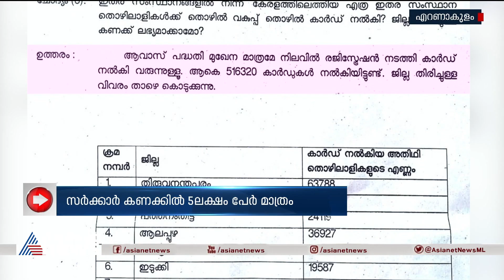അതിഥി തൊഴിലാളികളുടെ എണ്ണത്തിൽ വ്യക്തതയില്ലാതെ സർക്കാർ; 5 ലക്ഷം മാത്രമെന്ന് ഔദ്യോഗിക കണക്ക്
അതിഥി തൊഴിലാളികളുടെ എണ്ണത്തിൽ വ്യക്തതയില്ലാതെ സർക്കാർ, 5 ലക്ഷം പേർ മാത്രമെന്ന് ഔദ്യോഗിക കണക്ക്. മുപ്പത് ലക്ഷത്തിലധികമെന്ന് ആസൂത്രണ ബോർഡ്